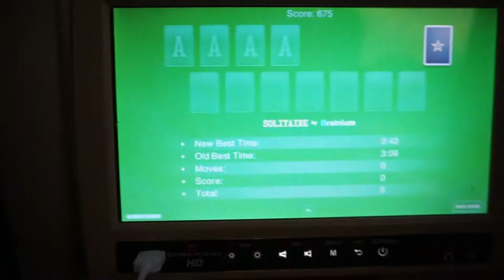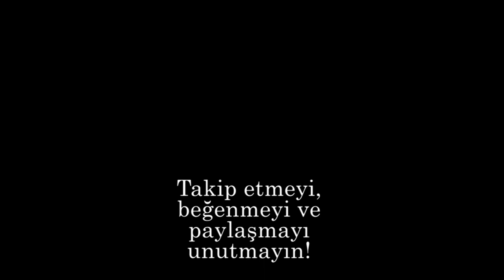Köpekler Elimi Yedi! - Şubat 2018 part 1 - Vlog 02 (Edirne Edition)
Sabahın erken saatlerinde çıktığımız bu yolculukta tam bir sene sonra Edirne'ye gittim ve okula kaydoldum. O sırada elime köpekler saldırdı!
Trakya üni. gsf kampüsü, kedi/köpekler, ünlü heykeller, Skyrim sohbeti ve daha fazlası.
Ciğer yemeden dönmediğimi de belirtmeliyim.